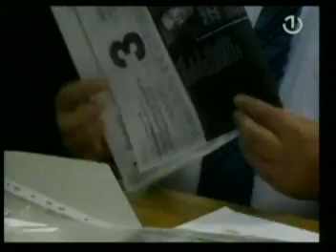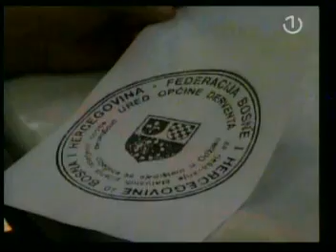Sastanak u Derventi (BHT)